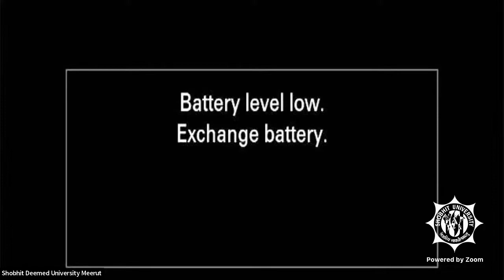Shobhit University India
Felicitation ceremony of our International Sports Shooter Mr. Shardul Vihaan was organised at Shobhit University, Meerut on 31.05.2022. We are proud on his wonderful achievements and wish him best for his efforts in future.